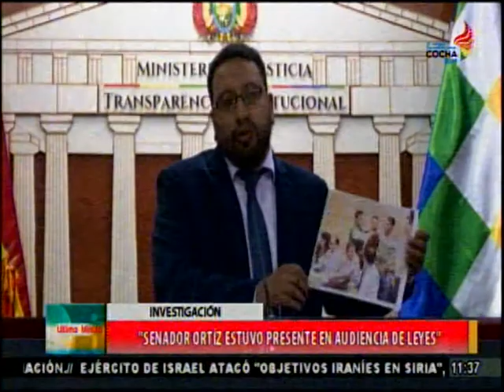Viceministro de Transparencia ratifica que no hubo malos manejos en contratos ODESUR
El Viceministor Diego Jimenez salio a aclarar las reuniones que tuvo el Presidente Evo Morales con las empresas que hicieron contratos para ODESUR, y ademas desmintio al Senador Oscar Ortiz